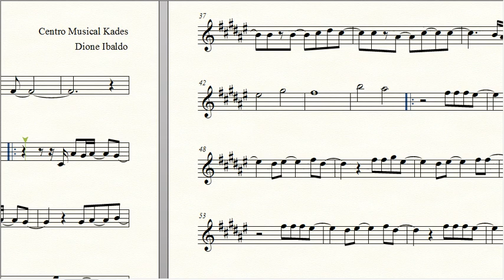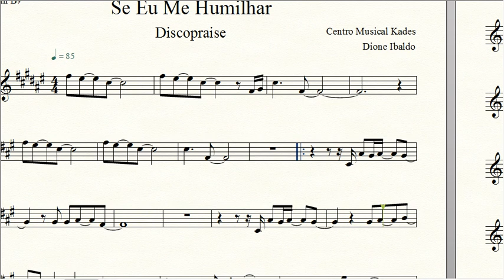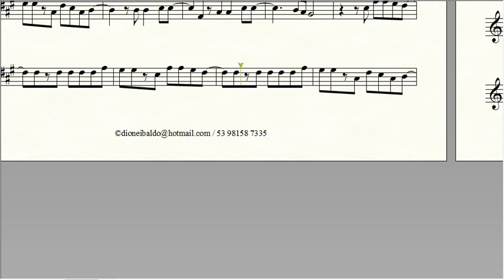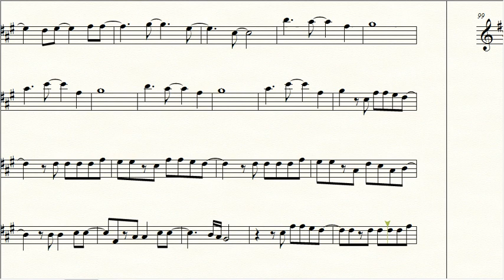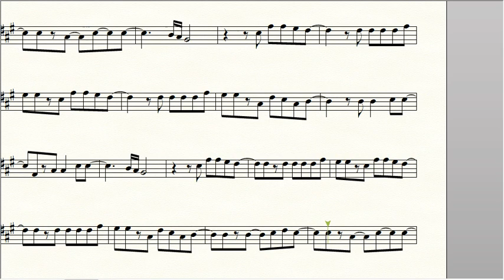Partitura SE EU ME HUMILHAR - Discopraise - Clarinete